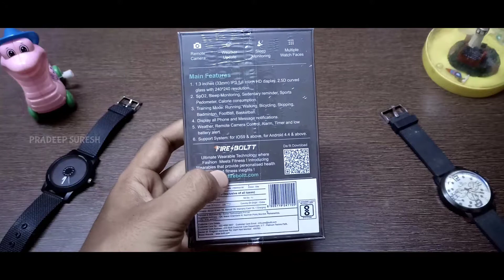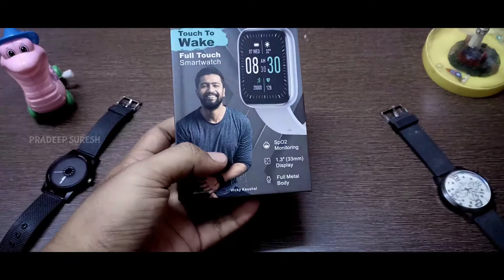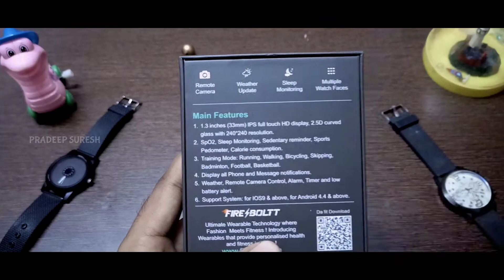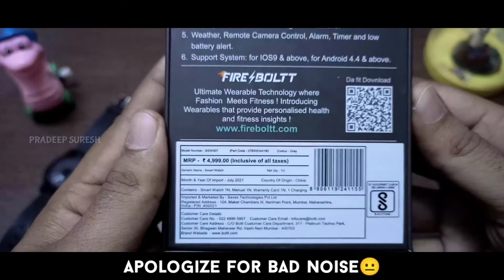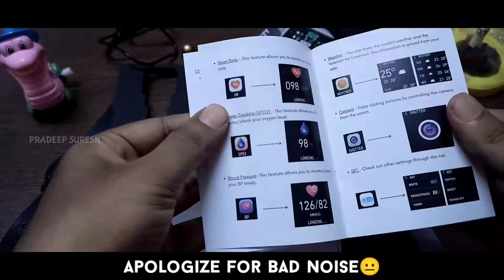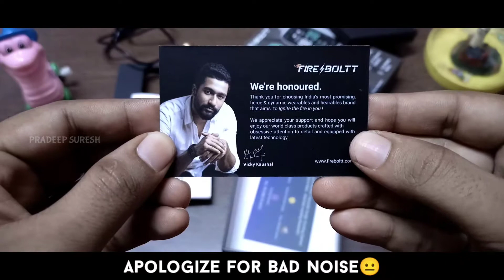சிறந்த smartwatch under 2000? Unboxing & Review of Fire Boltt Ninja SmartWatch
Fire Boltt Ninja SmartWatch :
Indha video la fire boltt ninja smartwatch oda unboxing & review than paaka porom. Naan idha Rs.1799 ku vaangunen andha rate ku idhu wortha nu pakalam. Indha fire boltt ninja SmartWatch la enna enna features irukku illa nu ellamae indha video la pakalam.

Time Stamps:
0:00 - Title
0:29 - Intro
1:05 - Unboxing
6:12 - Watch Features
7:30 - My Thoughts